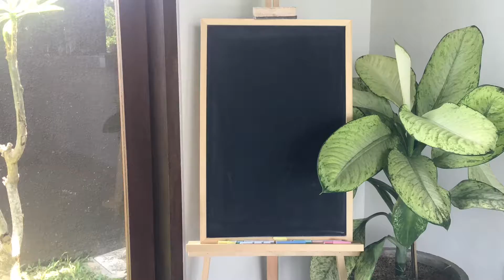Maca Mocha Smoothie - Cooking Up A Storm (w Ashley Storm)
Today on 'Cooking up a Storm' Ashley brings you an energizing maca mocha smoothie. This is great way of using cold leftover coffee and making it into a great energizing snack or meal to start your day with a natural & sustainable boost!

Find us in-store @ Woolworths in Australia nationwide